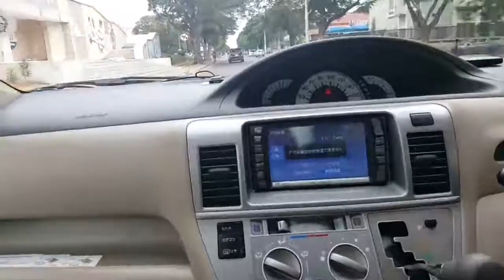taxista em Maputo